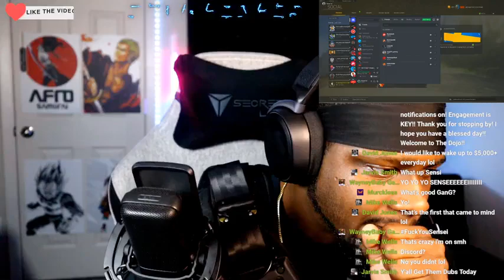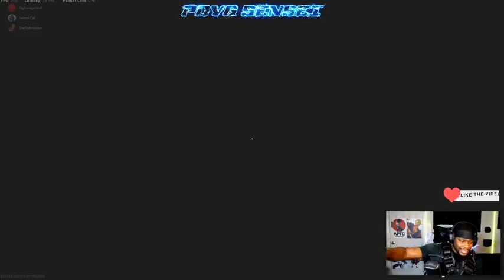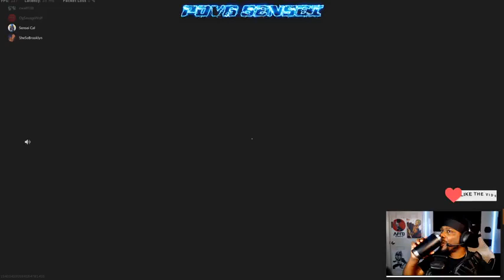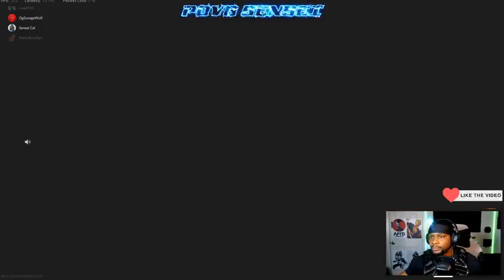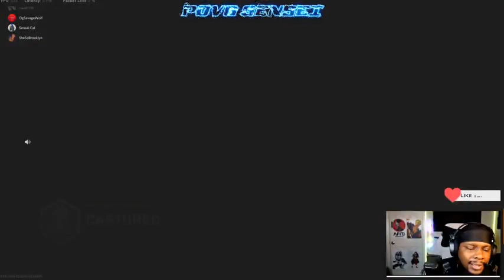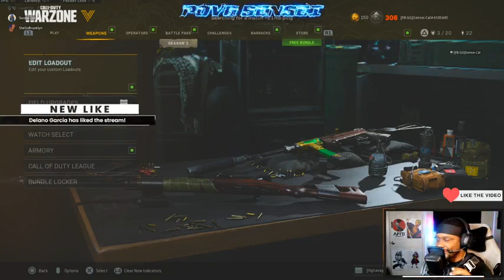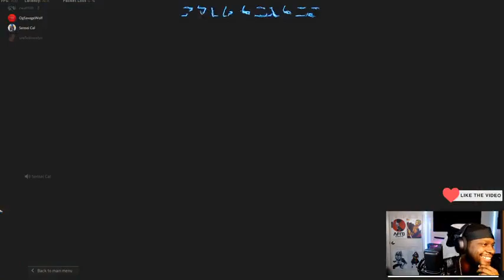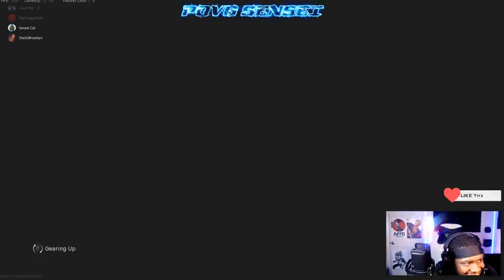War of the Gods ♚ 1-33